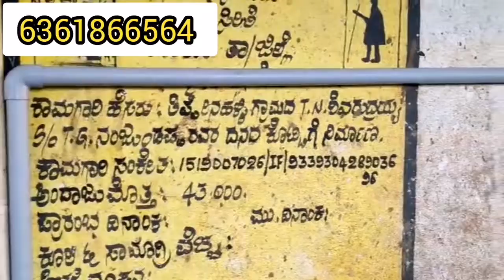300 lpm single can milking machine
Expand to double cans